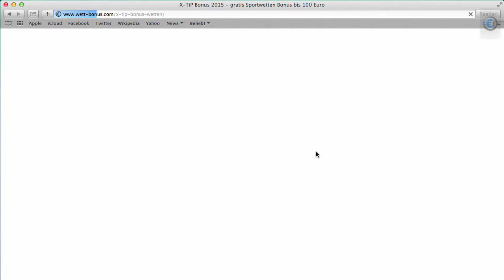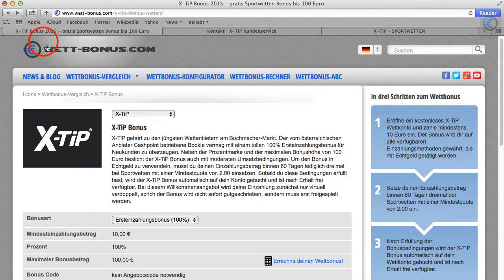X-TiP Bonus für Neukunden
In unserer neuen Ausgabe von wett-bonus TV haben wir den Neukundenbonus von X-Tip unter die Lupe genommen. Der Buchmacher ist zwar erst seit 2013 auf dem Markt, braucht sich aber hinsichtlich des Wettangebots sowie des Neukundenbonus keinesfalls vor der Konkurrenz verstecken.

Auf neu registrierte Kunden wartet ein 100% Willkommensbonus. Neben der Verdoppelung deiner Einzahlung und der maximalen Bonushöhe von 100 Euro besticht das X-TiP Neukundenangebot mit vergleichsweise leichten Umsatzbedingungen.

In diesem Video zeigen wir dir welche Schritte notwendig sind, um den X-TiP Sportwetten Bonus abzuholen. Ausführliche Informationen zum X-TiP Bonus findest du